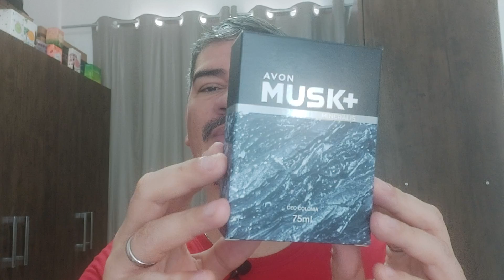PERFUME MUSK+ MINERALIS ( AVON ) RESENHA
NOTIFICAÇÃO
CUPOM ( BV15CONECTA ) Te dou um super desconto no meu espaço digital